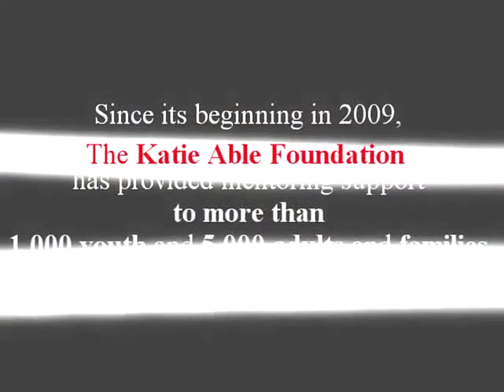Katie Able Foundation Promo